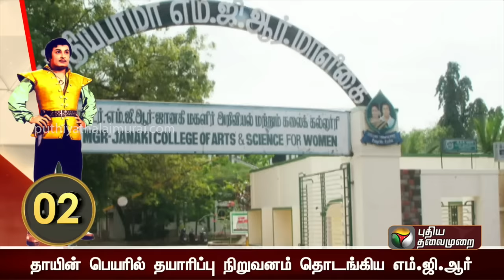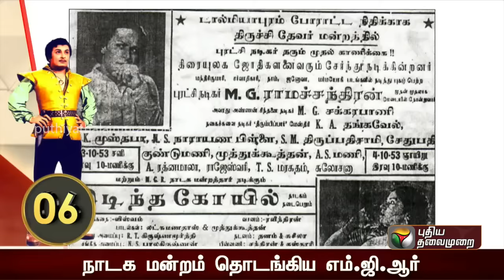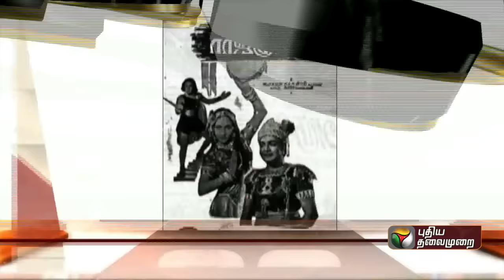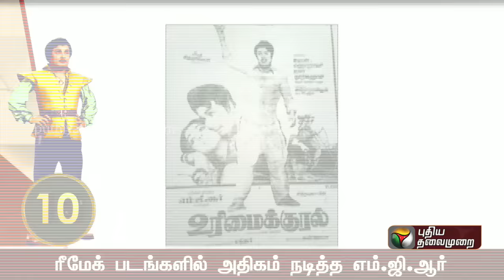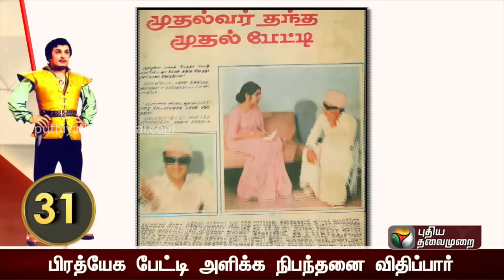எம்.ஜி.ஆர். குறித்த 50 சுவாரசியமான தகவல்கள் | M. G. Ramachandran | MGR Birth anniversary | ADMK